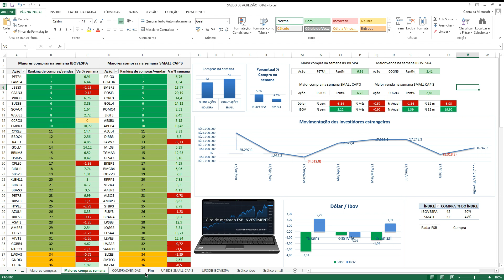Maiores compras na semana IBOVESPA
.Estudo semanal

Com a Exchange você realiza as suas operações de câmbio, Importação, Exportação, Remessas Internacionais e pagamento de fretes com tarifa zero.